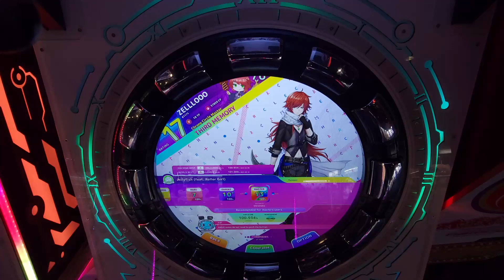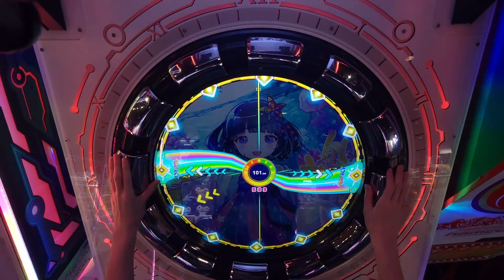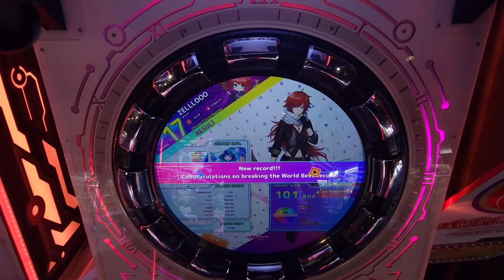ZELLLOOO - Jellyfish (feat. Roller Girl) Master 101.000 (PC)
I like Yunomi's songs in Chrono Circle, they're a nice fit.